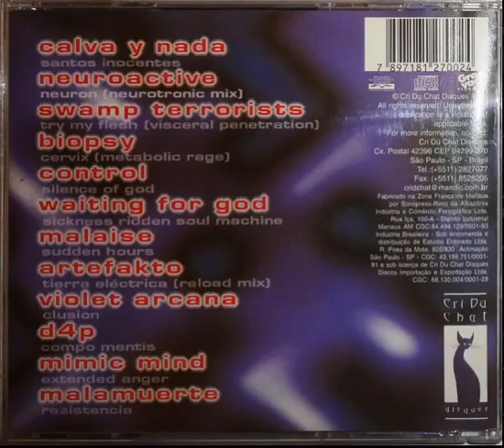Swamp Terrorists - Try My Flesh (Visceral Penetration)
From the 1996 "Minimal Synth Ethics 4" compilation.